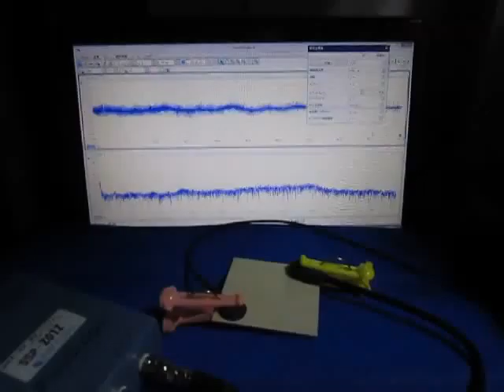超音波の伝搬状態を利用した部品検査技術 ultrasonic-labo